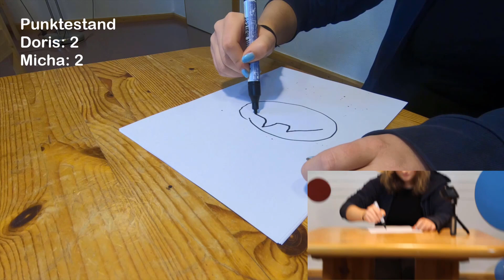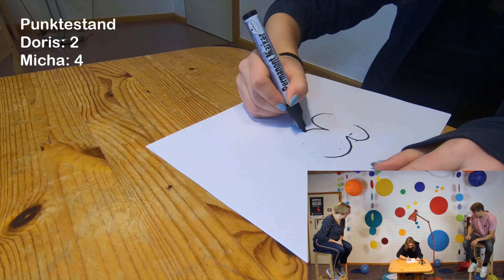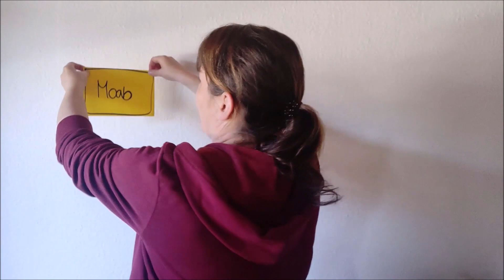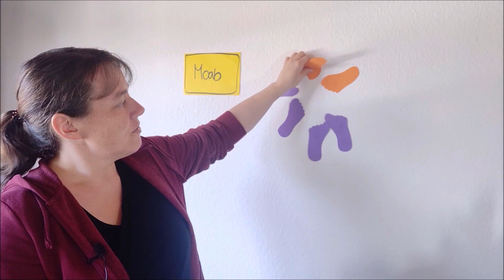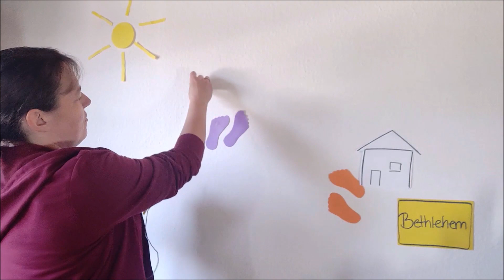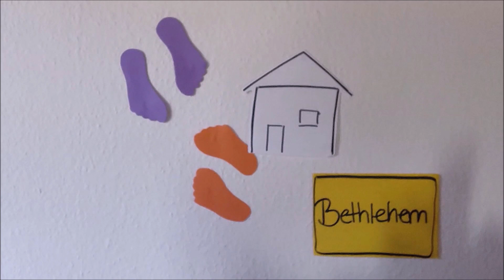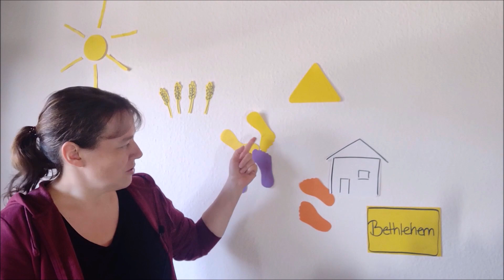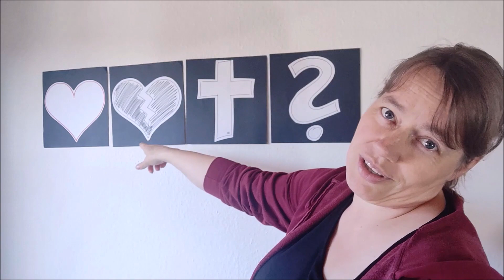Hauptvideo Tag 4 - Kinderbibelwoche Dombühl 2020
Herzlich Willkommen zum LETZTEN Tag unserer Kinderbibelwoche!
Ganz schön verrückt, wie schnell die Woche vergangen ist, oder?

ABER: Wir haben gute Nachrichten für dich ;)
1. Die Kinderbibelwoche findet JEDES JAHR in den Herbstferien statt!
2. JEDE WOCHE findet so etwas ähnliches wie Kinderbibelwoche, nämlich der Youngster-Club statt! Hier kannst du auch deine Fragen loswerden und erfahren, wie man ein Freund von Jesus werden kann!

Wir würden uns sehr freuen, dich dort wieder zu sehen! Schau dafür nächsten Freitag um 16.00 Uhr noch einmal auf unserem Youtube-Kanal vorbei :)

Eine generelle Anleitung und unser Gebet findest du unter den restlichen Hauptvideos :)

Wenn du uns in unserer Arbeit und mit unseren Ausgaben für die KiBiWo unterstützen möchtest, würden wir uns sehr über eine Spende freuen. Vielen Dank!
Spendenkonto: VR-Bank Mittelfranken West eG

Text & Melodie: Ute Spengler
(P) LC07224 SCM Hänssler, Holzgerlingen